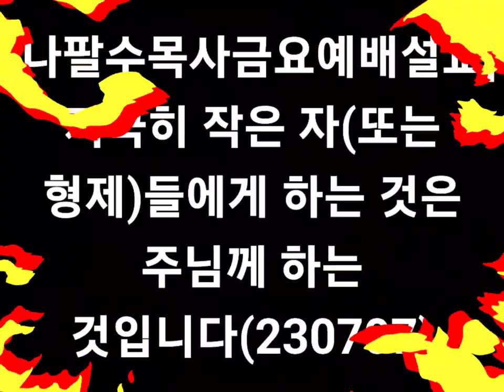나팔수목사금요예배설교 - 지극히 작은 자(또는 형제)에게 하는 것은 주님께 하는 것입니다(230707)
선교계좌 : 농협, 하늘소망교회, 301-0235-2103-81
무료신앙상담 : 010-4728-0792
카톡아이디 : napalsu9